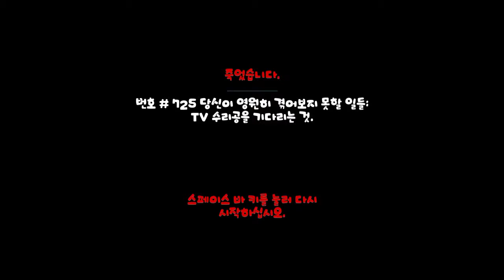까막의 퀀텀 커넌드럼 #11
노타협 - 켠김에 왕까지.